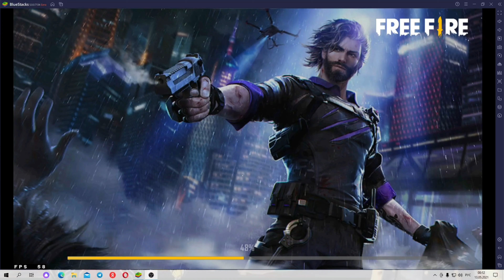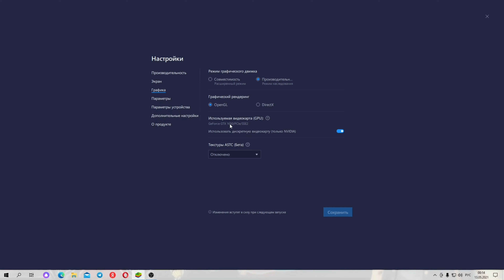Топовые настройки на блюстакс 5 фри фаер | как настроить bluestacks 5 для free fire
как настроить bluestacks 5 для free fireнастройка bluestacks 5 для free fire
тайм коды:
01:02 - как сделать 90фпс в игре я рассказал на видео
01:45 - разрешение экрана
01:55 - графика
00:06 - параметры устройства
02:34 - чувствительность  в фри фаер
03:24 - конец видео !

🏆 PC Spec 🎮
Core i3 9100 👻 CPU 3.60HZ
GeForce GTX 1650 🚀 1920 x 1080, 144 Hz 🖥

как настроить bluestacks 5 для free fire как настроить bluestacks 5 для free fire
Топовые настройки на блюстакс 5 фри фаер Топовые настройки на блюстакс 5 фри фаер